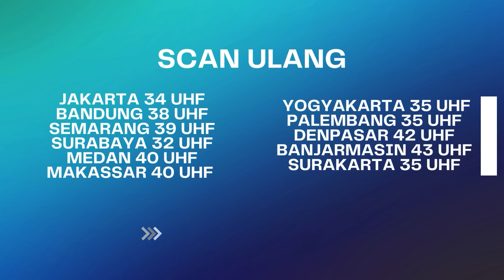Emang Cowok Kalo Udah Kepengen Suka Maksa... | BestCut Janji Suci ANTV Eps 40 (4/5)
Sinopsis Janji Suci Episode 40 kali ini adalah moment haru di hari pernikahan Bayu dan Niken. Dimana ternyata Bayu masih belum move on terhadap Suci, hal itu terlihat di ekspresi Bayu saat melihat Suci.
Di satu sisi, setelah bercerai dengan Dinda, Raffi semakin serius  untuk mendapatkan Wulan. Saat dekat dengan Wulan, Raffi berubah 180 derajat sifatnya, dari yang tadinya jahat menjadi baik dan tulus.
pada moment selanjutnya akhirnya Farel mengetahui siapa pelaku yang selama ini meneror Suci. Pelakunya adalah teman dekat Farel sendiri...

000013
000007